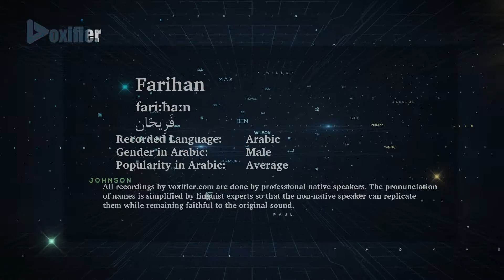How to Pronunce Farihan (فريحان) in Arabic - Voxifier.com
This is the Arabic pronunciation, gender, and phonetics recording of the name Farihan (فريحان). The same name may exist in other languages with different pronunciations.